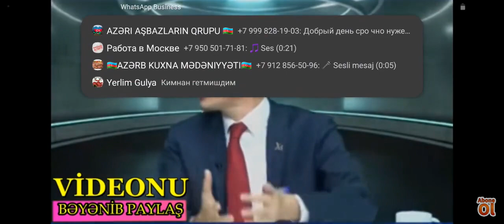Tural Abbaslı dərini soymurlar,əksinə